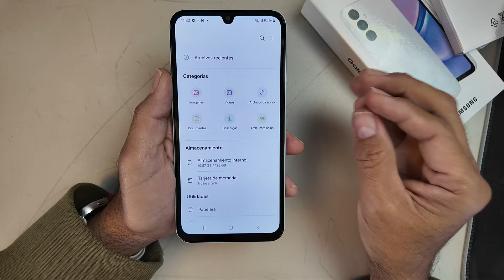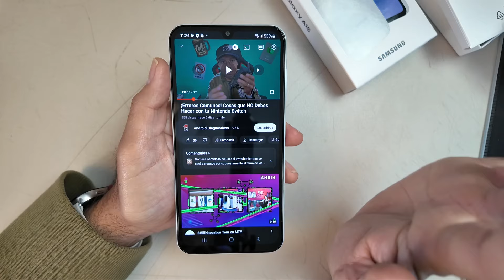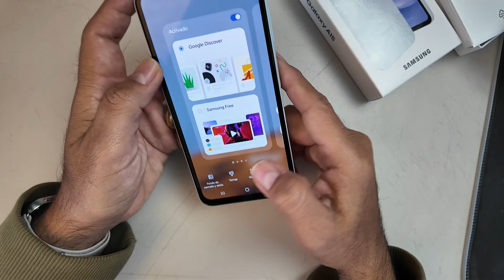Samsung Galaxy A15 Review: ¿El Mejor Gama Media de 2024?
Descubre mi review completa del Samsung Galaxy A15. ¿Vale la pena en 2024? Hablamos de su rendimiento, cámara, batería y más para ayudarte a decidir si es el smartphone que necesitas.